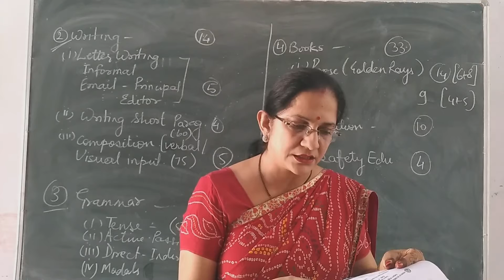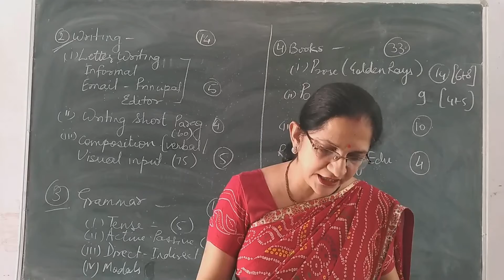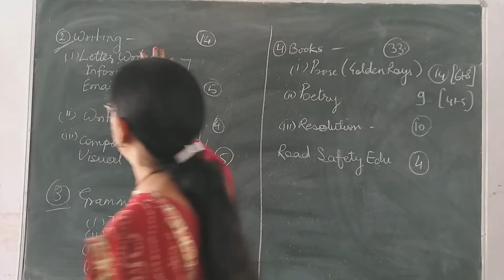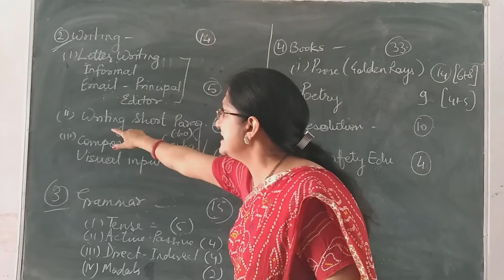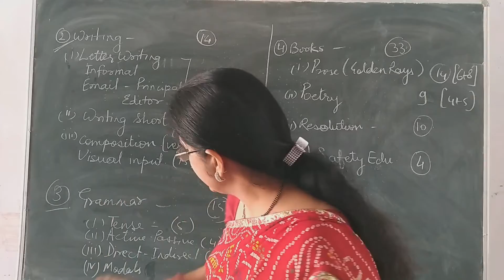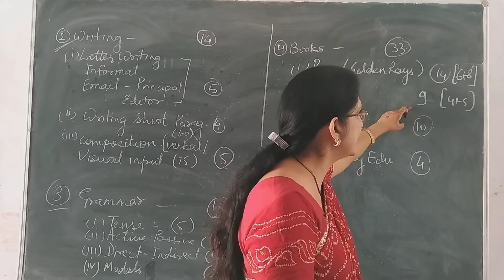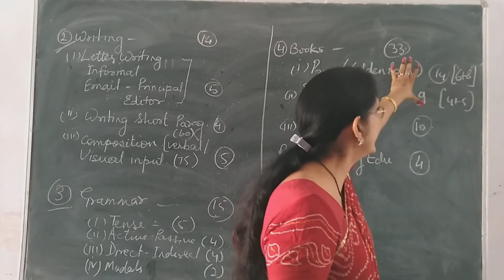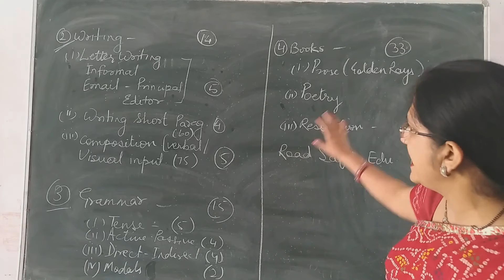Revised syllabus of English for class 10.... Session 2021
revised syllabus of English for class 10